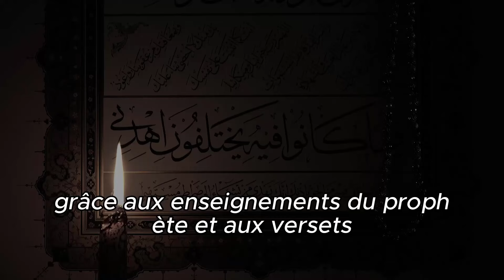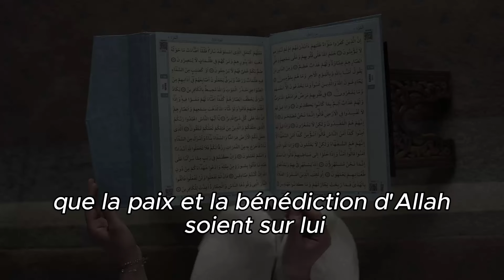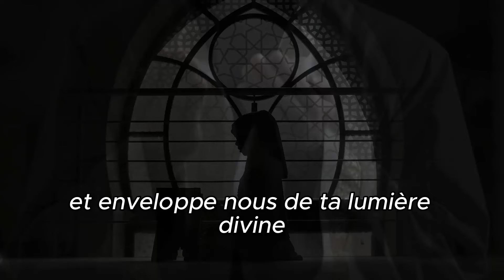invocation pour dormir Transformer Tes Prières en Réalité